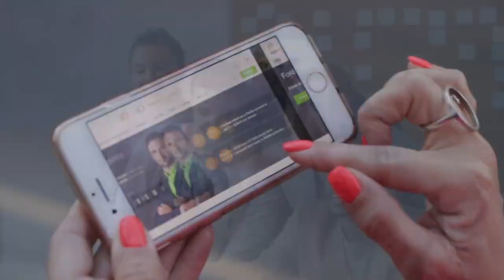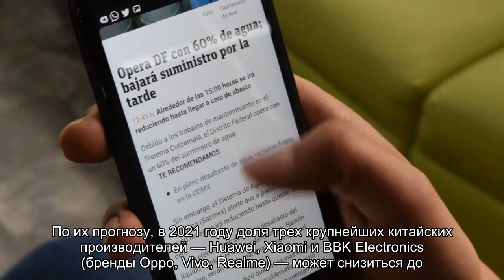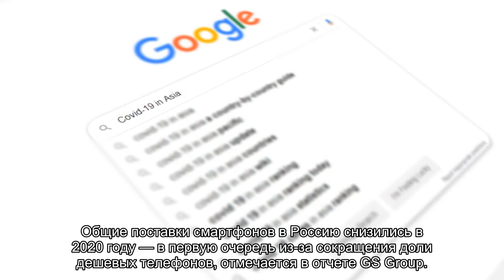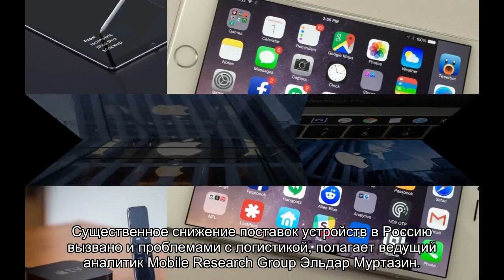Смартфонам не хватает деталей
Китайские бренды сокращают экспорт в Россию из-за американских санкций.